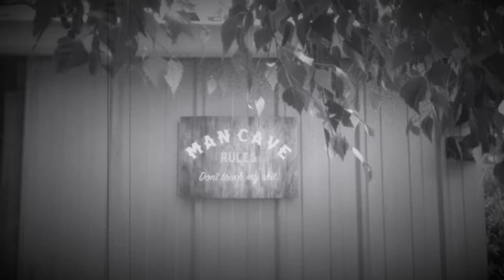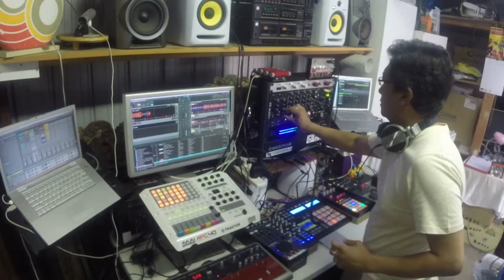Man Cave # 78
Xone S2, X1, F2,1D, 2D, Maschine, Vestax Faderbox, Traktor ,Ableton,KRK.